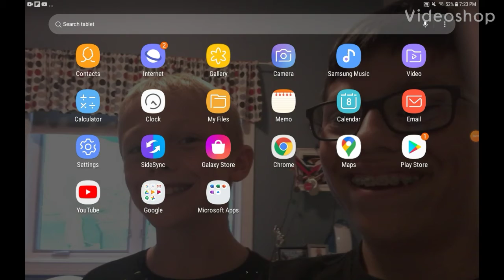Kid with potato heart gets creamed 2!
Make sure to watch til the end for laugh out loud content